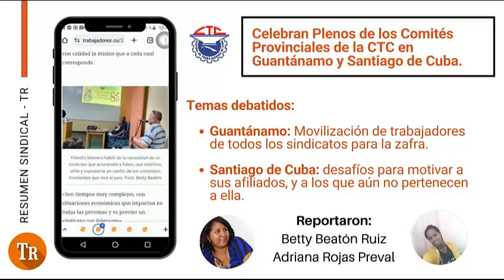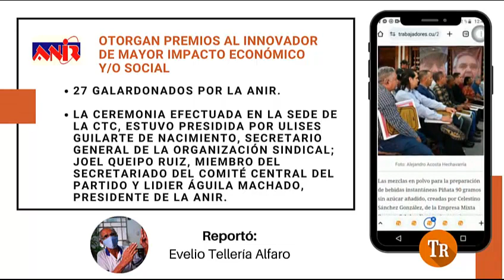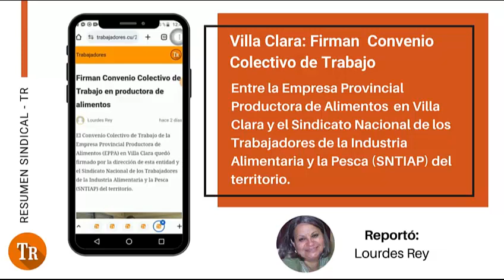Resumen sindical (Del 27 de noviembre al 3 de diciembre)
Noticias sindicales en síntesis. No se lo pierda!!